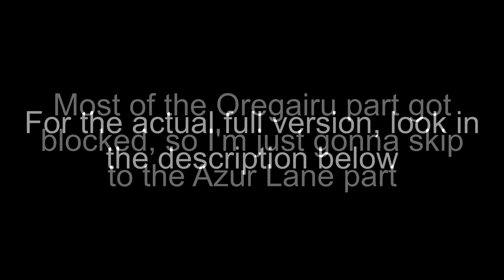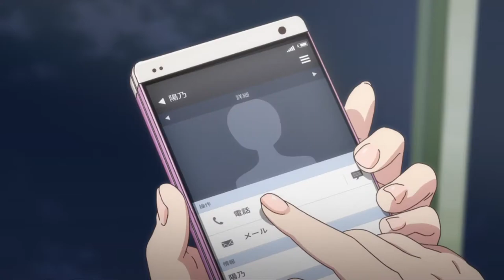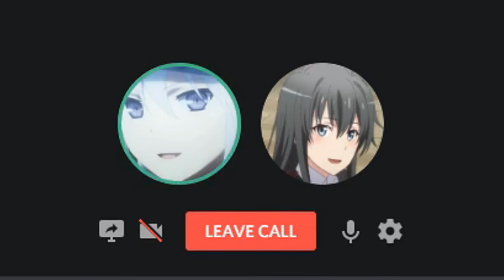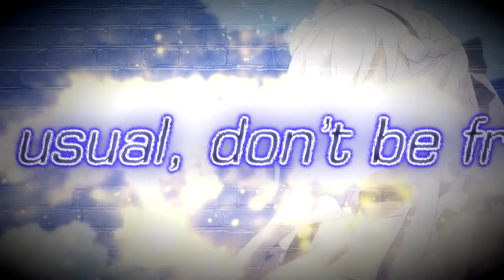Ki Charge Gang vs Masku Federation (REUPLOAD + NEW TRAILER AT THE END)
VERY URGENT NEWS: Pronhub took down 80% of the videos on their website including the Ki Charge Gang one, so I'm going to cut off some parts and reupload it again here. If you've already seen this, you can either watch it again or just skip to the last 30 seconds of the video. If you haven't seen it, I suggest you should watch it. You won't regret it!

In an alternative universe, The Ki Charge Gang and The Masku Federation started a war like 4 millenniums ago (Featuring Shit the first and MainMan the first) and it's still ongoing but after all these years of having a never-ending war, that 4-millennium old war could reach its climax either through a discussion between KusoOverlord and TheMainManSWE or a heated battle against their ultimate weapons.
This story is explained in 2 different parts so this only shows half of the story and the other half will come out soon...
Also, you're gonna hear a lot of Maskus in this video... From various characters 😎
Cast:
Narrator: Zelos
Boy 1: Text to speech
Man 1: Text to speech
Mr. Shit: Text to speech
MainMan Fan No.1: Text to speech
MainMan Fan No.2: Text to speech
Yukino: Tessa Albright
Yui: mbteddygram
Kuso: Himself
Danbanter: Not Dan (Cuz he kept me waiting for 2 months so I got Asome)
Masku Gang Member No.1: LordBento
Iroha: Akariki
Yumiko: acoliite
TheMainManSWE: Casper
Masku Federation Member No.1: Juggliuk
Masku Federation Member No.2: hrvoje37
Masku Federation Member No.3: Asome
Enterprise: SweetSoubrette
Belfast: katiegrigry
Ayanami: Words-Of-Fate
Laffey: KusoOverlord
Javelin: TrinaDeuhart
Unicorn: XxSeSSyxX
Akagi: Kim Reiko
Kaga: khianni
Wales: Seifer
Cleveland: sorrel
I know TheMainMan probably doesn't like anime but we shall see if he reacts to it or not (I'm prepared to get roasted) Also, just to clarify, it's all for bants so if you're a MainMan fan, don't get too offended if you see some things you don't like in this video.